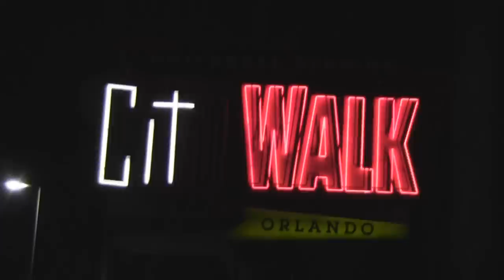Playing "Invaders from Planet Putt" at Universal Citywalk's Hollywood Drive In Mini Golf at night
Hollywood Drive In Mini Golf officially opens March 5th at Universal Citywalk. We previewed the "Invaders from Planet Putt" side of the golf course at night during it's soft opening stages. The course features many lights and sound effects, immersing guests into "sci fi" movies.

Hollywood Drive In features two 18 hole courses, Invaders from Planet Putt, and Haunting of Ghostly Greens.